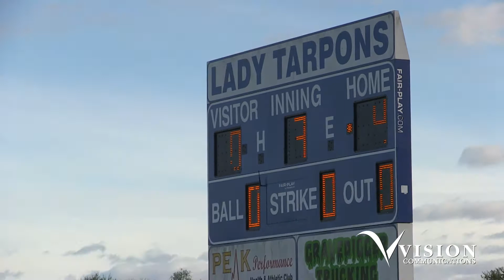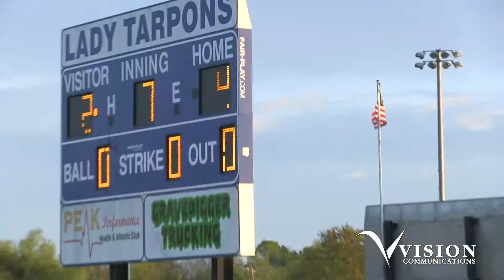Houma Christian vs South Lafourche Softball (3-3-20)